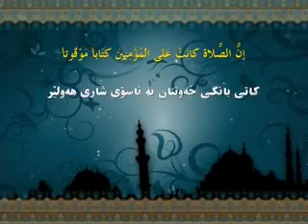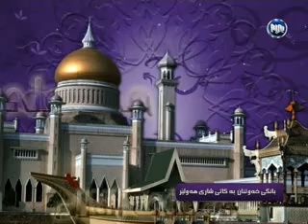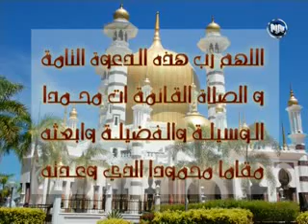Dwangay xalk 16- 11- 2013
له‌به‌رچاوگرتنی خواستی هاوڵاتیان له‌ كابینه‌ی نوێی حكومه‌تدا 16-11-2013